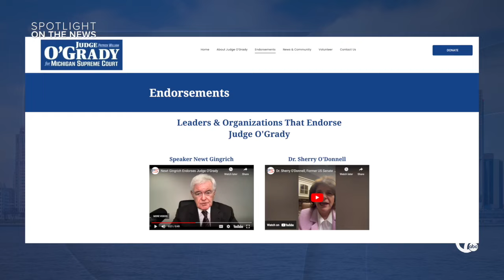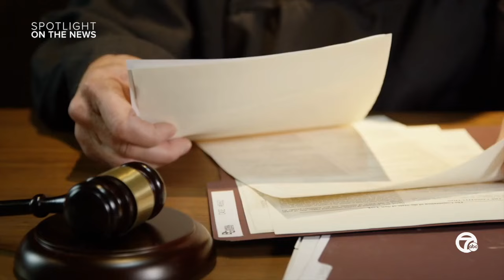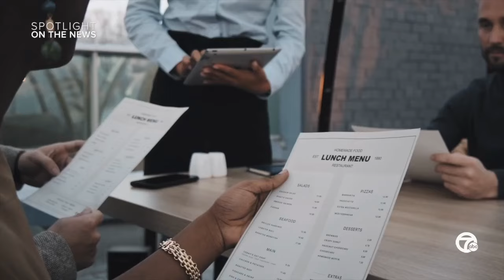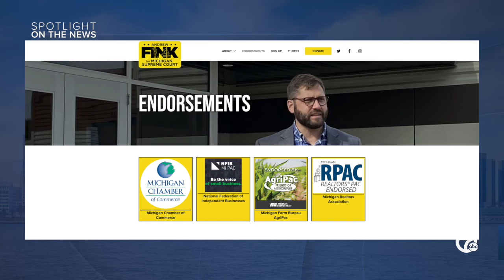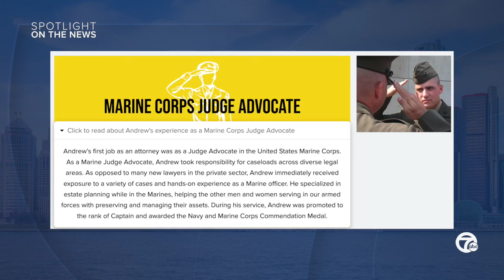Spotlight on OGrady and Fink